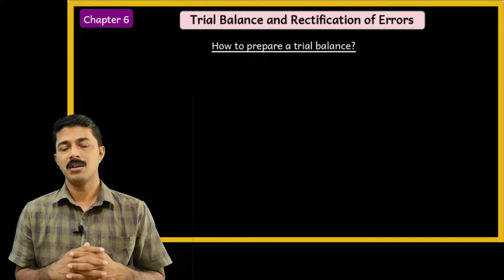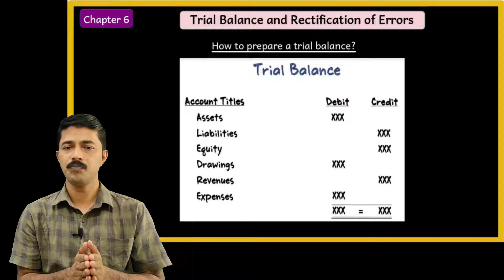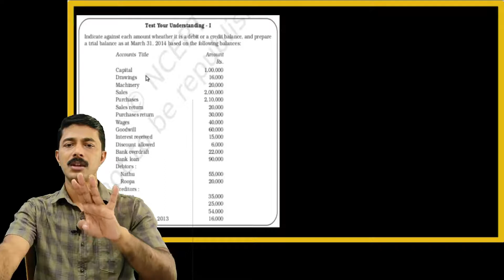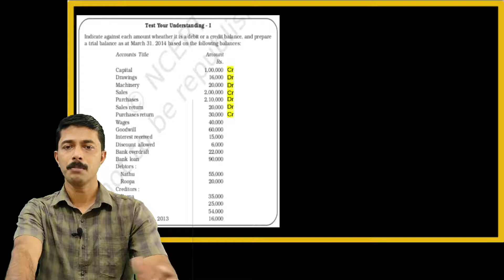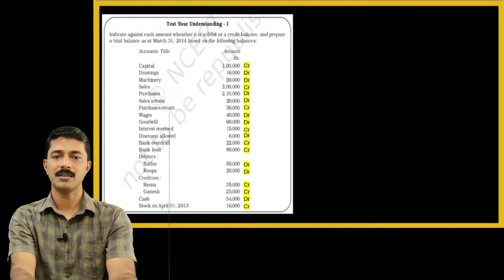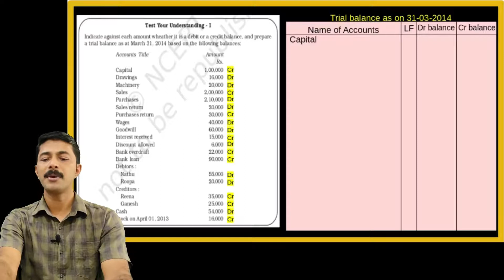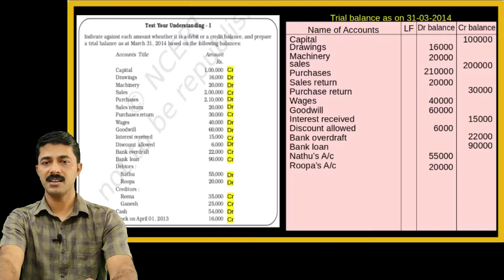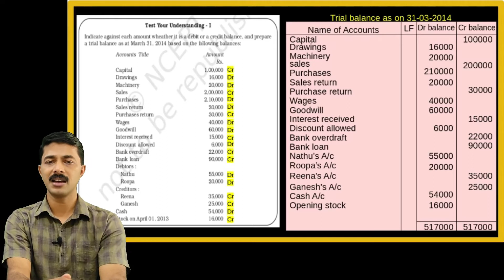+1 Accountancy 6.2 | Preparation of Trial balance | Illustration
+1 Accountancy Chapter r Trialbalance and rectification of errors # Preparation of trial balance Solved illustration

Chapter 3 Recording of Transactions 1

Chapter 4 Recording of Transactions 2

By

Saidalavi P

M.com, MBA, Bed, NET